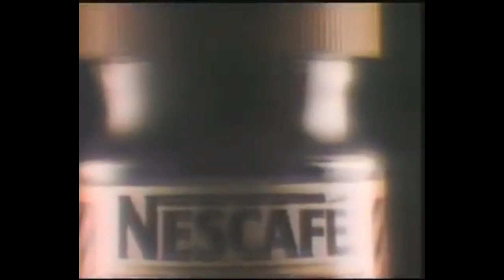DiFilm - Publicidad Nescafe Seleccion - Su Café intenso y placentero - 1985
Comercial Nescafe Seleccion - Su Café intenso y placentero.
Fecha: 1985
Código: